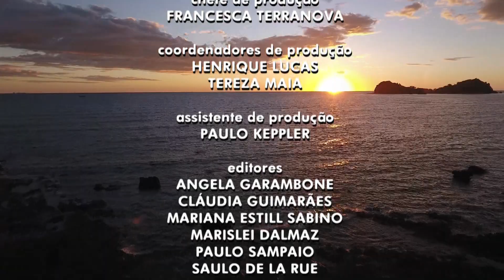HD | Encerramento do "Globo Repórter" - 03/11/2017